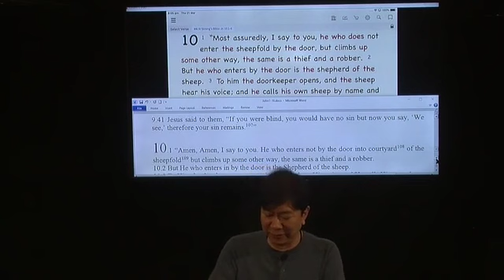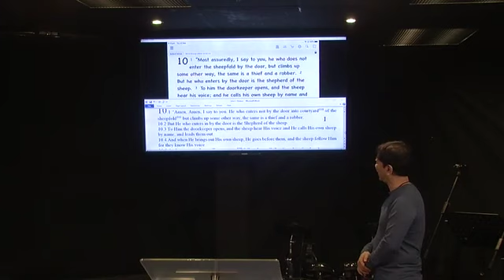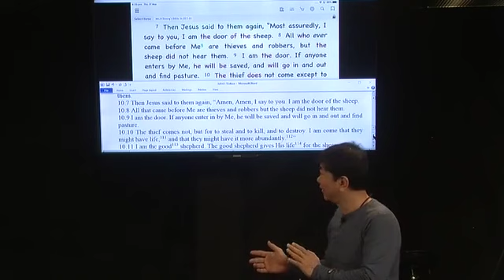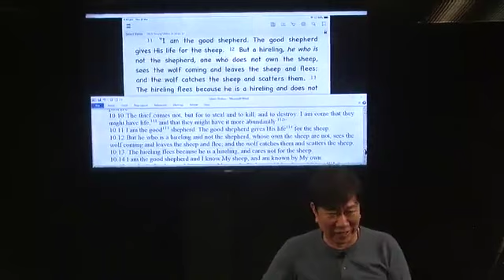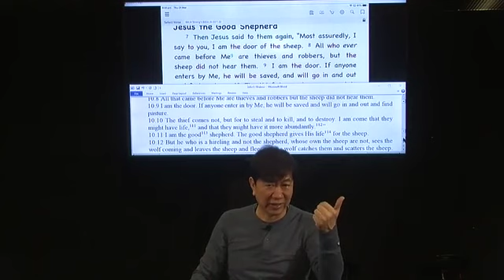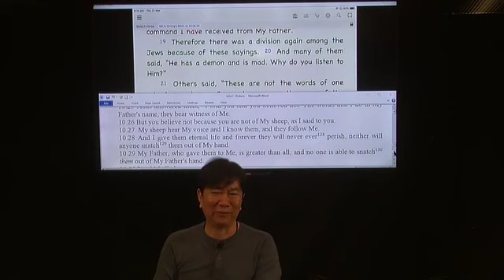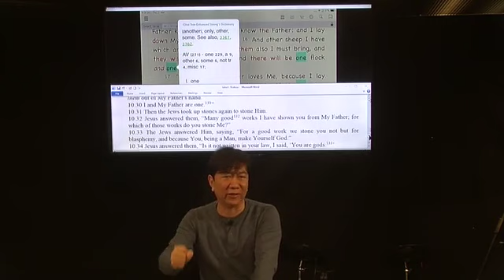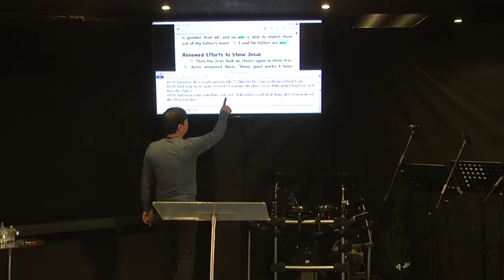Book of John pt. 10: Chp. 10 Jesus the Shepherd (March 21, 2019) —Dr. Johann (JMP)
Book of John Part 10: Chapter 10 Jesus the Shepherd (March 21, 2019)